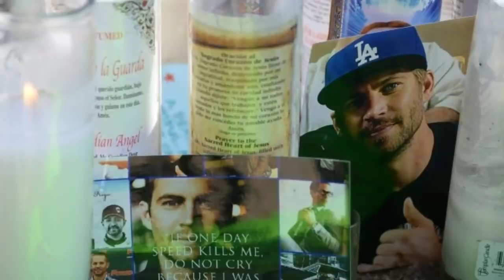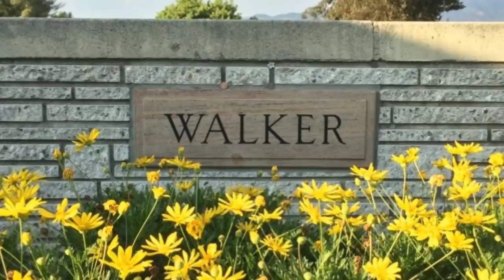Paul Walker’s Daughter Has Grown Up Now, And She’s Paid Tribute To Her Dad In The Most Inspiring Way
Losing a parent is one of the hardest things a person ever has to go through. When their death was a preventable accident, and they were in the public eye, it’s even worse. This is what happened to young Meadow Walker, daughter of The Fast and the Furious star Paul Walker. However, she was determined that her father would never be forgotten.